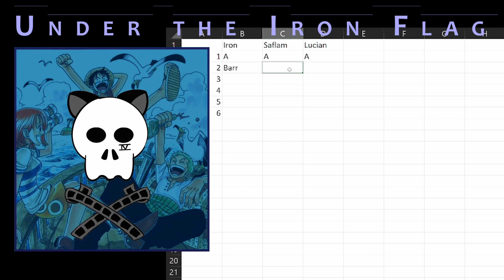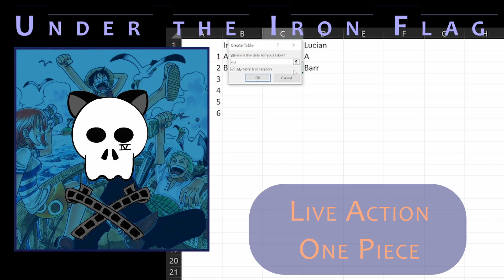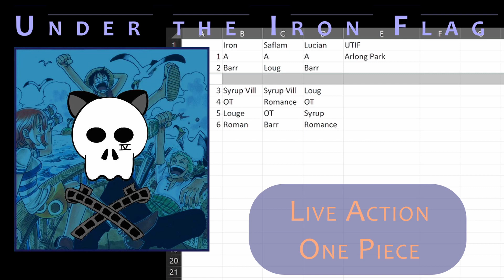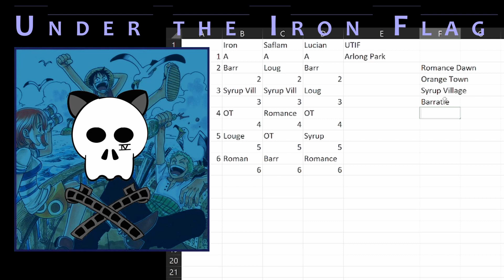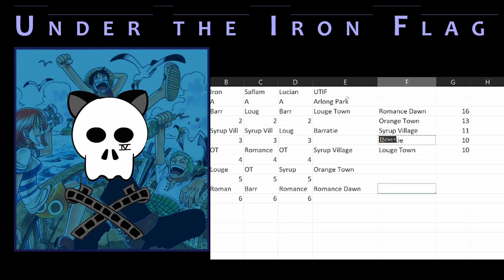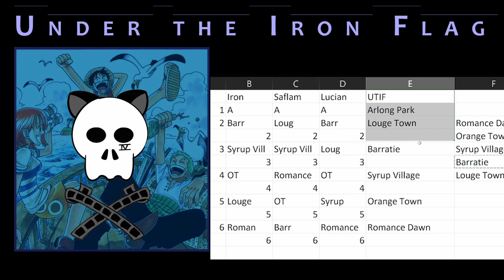5| We Just Wanna Talk About One Piece: Lougetown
We finally conclude the first saga in One Piece! We also have a heated debate about how the group should rank all the arcs. Look forward to seeing you all in the Grand Line!